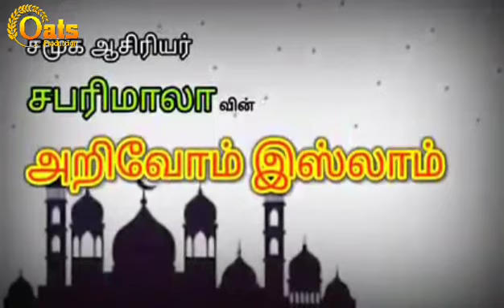உமர்(ரலி) அவர்களின் ஆளுநர் சையத் சொன்ன பிரமிக்க வைக்கும் பதில்! | சபரிமாலாவின் ரமலான் உரை நாள்-18